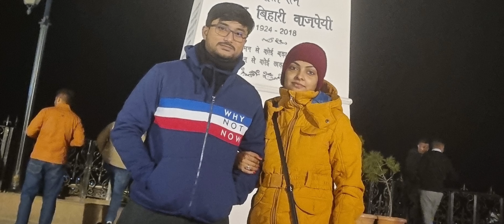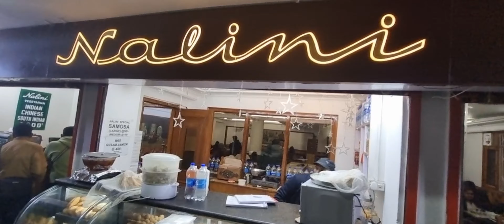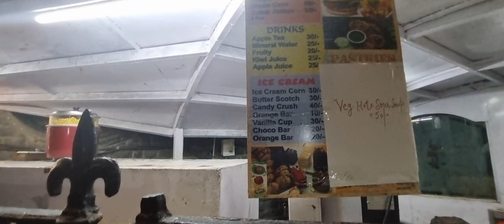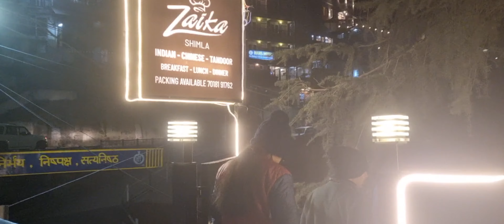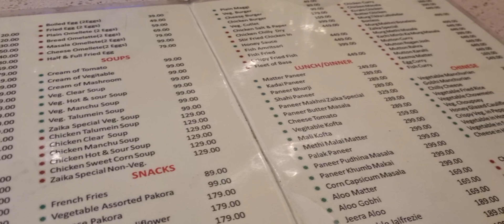Having golgappe at Shimla Mall☺️| Shimla Kalibari🙏| Hindi vlog | Part 2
This is my Himachal series part 2 vlog - covered Shimla Mall and Shimla Kalibari.

Link of Himachal series part 1 vlog- Kalka to Shimla..